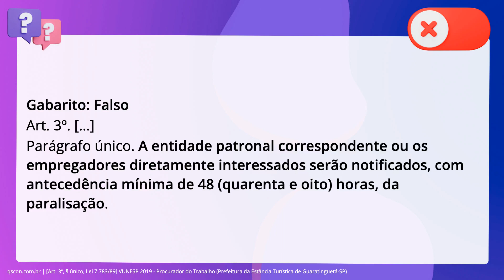QScon Direito: [Art. 3º, § único, Lei 7.783/89] VUNESP 2019 - Procurador do Trabalho (Prefeitura da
Art. 3º, § único, Lei 7.783/89 | VUNESP 2019 | Procurador do Trabalho | (Prefeitura da Estância Turística de GuaratinguetáSP)

Em relação à greve, julgue a assertiva a seguir. A entidade patronal correspondente ou os empregadores diretamente interessados. serão notificados, com antecedência mínima de 24 horas, da. paralisação.

Gabarito: Falso